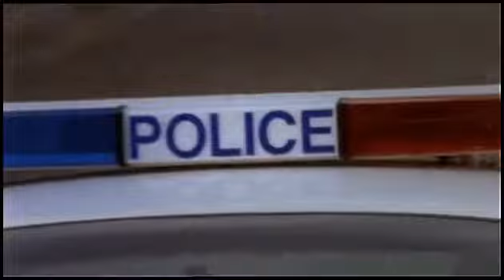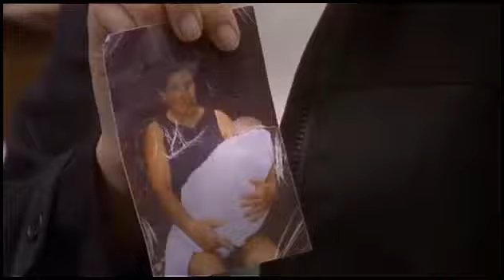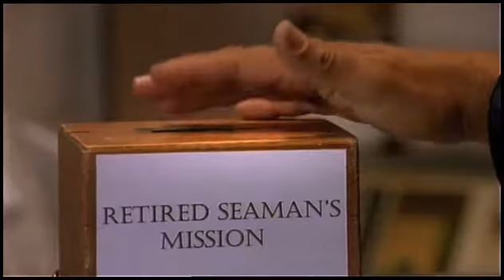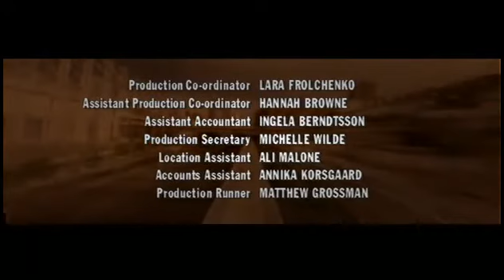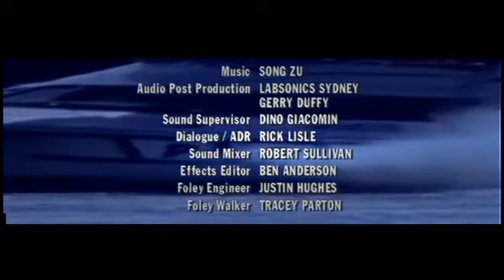Water Rats s06e09 The Thin Edge